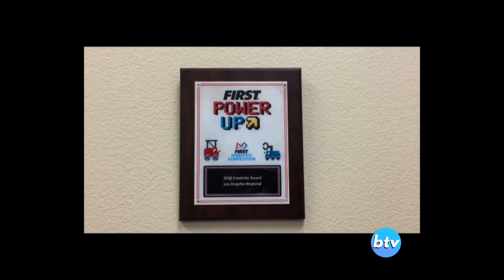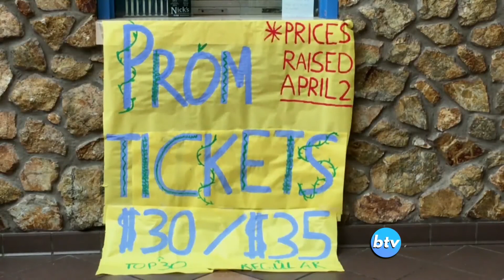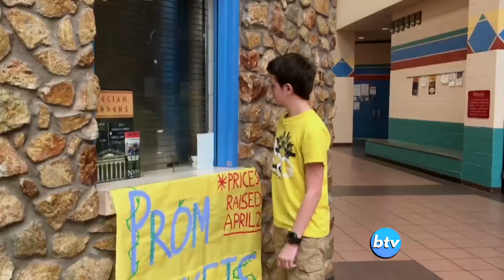Intro BTV - Sports Fees, Prom, Spring Football, Robotics